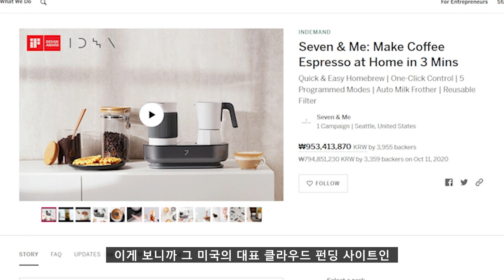☕ [리뷰] 누구나 라떼를 만들 수 있는 세븐앤미 듀얼 에스프레소 머신 완벽 리뷰 | 에스프레소 마키아또 카푸치노 미숫가루 제티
"본 영상은 '세븐앤미'로부터 제작비와 제품을 지원받아 제작되었습니다."

여러 커피머신들을 사용해봤는데, 이번에 사용해본 세븐앤미 듀얼 에스프레소 머신이 가장 편리했습니다.
맛도 항상 균일하고, 특히 누구나 라떼를 만들어 먹을 수 있도록 우유거품기까지 자동으로 동작해주네요!
이 영상을 보시면 지금 바로 구입하실 수도 있으니 유의해주세요!